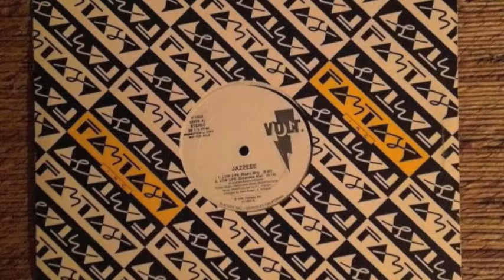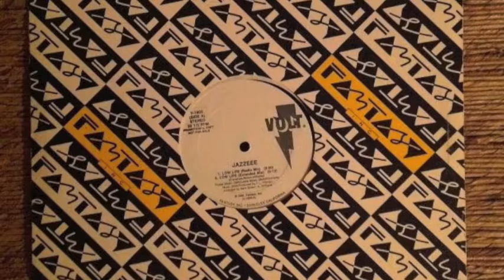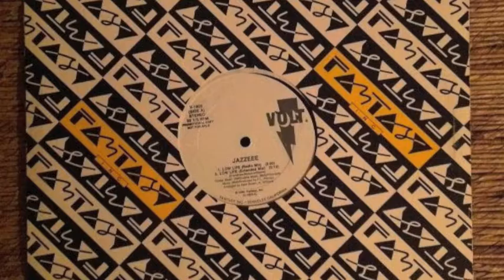Jazzeee ‎– Low Life (Radio Mix)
1989 Volt